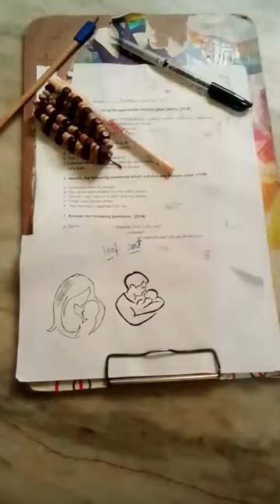leaf art of mummy and papa leafart by Raj Singh